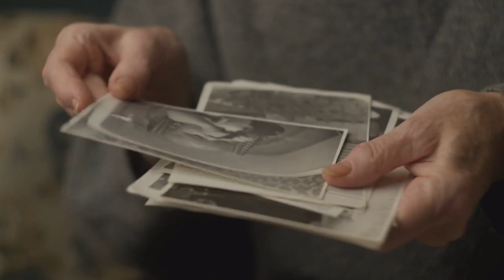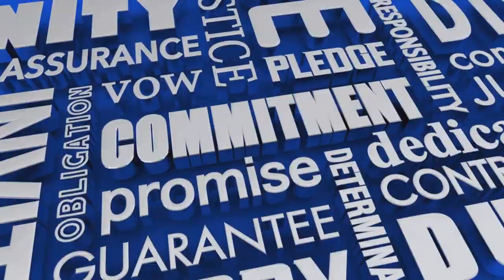Whispers of the Past: The Haunting Tale of Custer State Game Lodge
Immerse yourself in the captivating story of Custer State Game Lodge, where the lady of the house lingers even in death. Discover the eerie encounters and unexplained phenomena that have fascinated visitors for generations. Follow young historian Amelia as she unravels the secrets of the lodge, piecing together a tale of love, tragedy, and the enduring connection between a woman and her beloved home. Prepare to be enchanted by this haunting tale set amidst the picturesque landscapes of South Dakota's Black Hills.